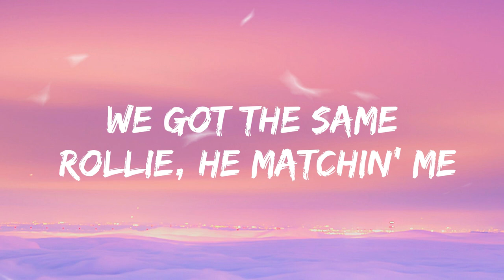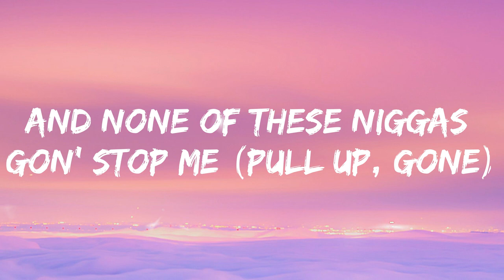Quavo ft. Takeoff - Hotel Lobby (Lyrics) | They like to get geeked, drink a whole bottle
Quavo ft. Takeoff - Hotel Lobby (Lyrics)

We are trying to give you guys so many perfect versions. Let’s your comments below if you have one.

Lyrics:

Hop off a sixteen passenger
This a G5, no, this not a Challenger (Big one)
I keep some members with me, the freaks get coach seats
They some cannibals (Eaters)
They like to get geeked, drink a whole bottle, wake up and repeat (Damn)
She took a lil (Shh), mixed it with the (Chill out)
Now she said she seein' 3D (Wow)
I go in the jungle and I ain't got a coat, I bet I come out with a mink (I bet I)
Do this shit for the fam' 'cause this shit bigger than me (Big)
Color stones in my infinity link, and in the factory, masterpiece (Factory)
I call him twin 'cause that be my brother
We got the same Rollie, he matchin' me (Nah, for real)

[Chorus: Quavo]
Water on me like the sauna (Wet), some karats, some pointers (Woo)
All these commas, I won't fumble (Fumble)
Migo gunners out the jungle (Migo)
Buy it all, fuck a fronter (Fuck nigga)
Can't call me no fronter (Woo, cash)
Drop top, feelin' like Stunna (Hah, drop top)
Get these plays, don't runnin' (We gone)
Chrome Hearts wallet, smoke my product, take three vibes to the tropics (Tropics)
Nigga wasn't shit, I was outside just servin' narcotics (Narcotics, woo)
Pass me that stick, nigga make one wrong move, just pop him (Pop him, brrt)
Blame it on bro with a hoe flooded out in the hotel lobby (Flooded)

It's crowded, diamonds be dancin' like Bobby (They dancin')
Don't touch it, this Glock, it be cocky (Don't touch it)
Soon as G6 departed, we get it (We kick it)
Bitches gon' trend on the topic (Keep trendin')
The way I pull up, I'ma pop it and none of these niggas gon' stop me (Pull up, gone)
Put this shit on, get a cup for the drip, I'm a muhfuckin' faucet (Kilo)
Keep stackin', your bank gone get bigger (Go)
Never will I throw some shade on no nigga (On Take')
Lil nigga, don't play with these niggas
Lil nigga, don't play with these niggas (No)
I see the big picture, we up on these niggas (Uh)
The Huncho, the one, you gon' call on me, nigga? ('Cho)
I got your bag, you gon' follow me, nigga (Foll')
When I get up, we gon' ball on these niggas (Ball)
Fuckin' shit up 'cause we be out the system (Fuck the system)

[Chorus: Quavo]
Chrome Hearts wallet, smoke my product, take three vibes to the tropics (Go)